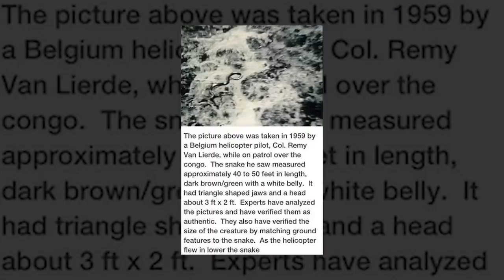They Finally Found The Biggest Snake In The World...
10 BIGGEST SNAKES EV[ER FOUND
Snakes are an interesting kind of reptiles. While existing for millions of years, they're mostly thought to be dangerous scary creatures since they feed on humans and other smaller prey. For most people, the thought of being around a snake would be highly frowned upon though others love them so much that they even have them as pets! When talking about large snakes, one may not be sure whether it’s the length, size, or weight of the snake that makes it large. That’s why we compiled this video for you jut to showcase 10 of the BIGGEST SNAKES ever found!!!
10. Boa Constrictor

The boa constrictor also called the red-tailed boa or the common boa is a species of large, heavy-bodied snakes that don’t produce any venom. They have an average weight of 60 to 100 pounds and grow up to 13 feet!! Their size is claimed to be nearly equivalent to that of a 6-foot human and live up to 20 years, though some have lived up to 40 years!!! They have some of the most distinctive markings of the snake. Depending on their habitat that they try to blend into, they could be green, red, or yellow with cryptic patterns of ovals, diamonds, circles, or jagged lines.

If you’ve watched any movie on snakes, then you’ve probably seen the kind that squeezes their prey before feeding on them. The boa constrictor actually wraps their muscular bodies around their prey and squeeze it till it suffocates. The biggest of these snakes can squeeze up to 9000 pounds per pressure!!! This is like having a whole school bus on your chest. They eat nearly anything they can catch from, birds to monkeys to even wild pigs. They can open their mouths very wide to swallow their prey as a whole. At this point, I believe these cold-blooded folks can swallow a house, just kidding!

9. The Presumpscot Python

The community of Westbrook, Maine, west of Portland, claimed to have seen a large snake that they named ‘Wessie’. The snake could’ve been once an exotic pet that was let go and was just trying to survive. The snake became a legend to those who lived within and around Westbrook due to its remarkable size! Revelers of the area who saw the snake claimed it to be about 10 feet long, as big as a truck, having a head the size of a basketball!! Well, trying to imagine that description makes everything rather awkward and creepy!!! It seems it may all be exaggerated since someone could be playing a prank to keep the ‘Legend of Wessie’ alive.

8. 49-Foot Anaconda

In Jakarta Indonesia, villagers claimed to have found a large snake that’s nearly 49 feet long and weighing nearly 990 pounds!! Hundreds of people flocked the area to see the snake that was kept in a local zoo in Curugsewu Village on the main country’s island of Java. The python measured 48 feet 8 inches and weighed a total of 983 pounds feeding on a whopping four to five dogs a month! Pythons are known to be the largest snakes in the world, feeding on animals as large as sheep at a go and have been known to attack and feed on humans so they’re not the ones to mess with!`

7. Medusa

Medusa is a reticulated python that holds the official world breaking record of the world’s largest snake ever in captivity with a measurement of 25 feet 2 inches long or 7.67 meters! This measurement was recorded on October 12th, 2011. Measurements of the snake haven’t been taken since then. Her owners usually treat her to a swim in her pool and a feast on something that’s eighty to a hundred pounds. Her length is kept under wraps but in the wild, her species grow up to 10 to 20 inches long and hunt by constricting their prey in a matter of minutes! The large snake is sometimes kept in a commercial haunted house called ‘The Edge of Hell’ for views and shows.

 6. Titanoboa

The Titanoboa is an ancient snake that lived approximately 16 million years ago. In Cerrejon, Northern Columbia, 60 miles from the Caribbean Coast happens to hold the world’s richest, most important fossil deposits. This area provides scientists with a unique snapshot of moments in history when dinosaurs had just disappeared and a new environment was emerging. About 58 million years ago, Cerrejon was a very swampy jungle where everything was hotter, bigger, and wetter than it is today. The river basin is believed to have held turtles with shells twice the size of a manhole and crocodiles, at least three different species of them, more than a dozen feet long!